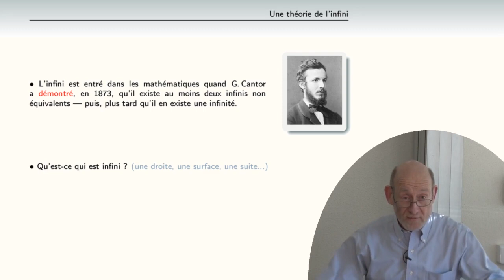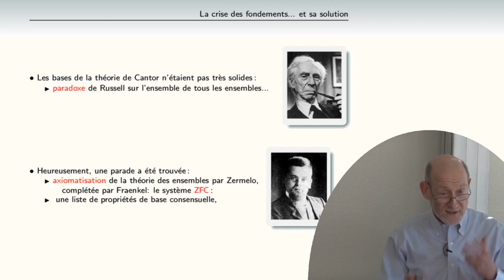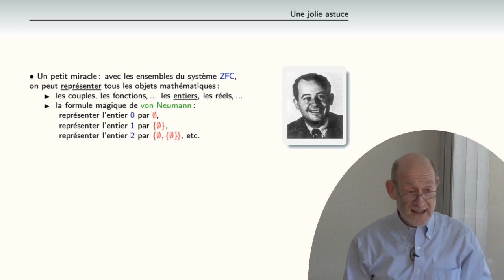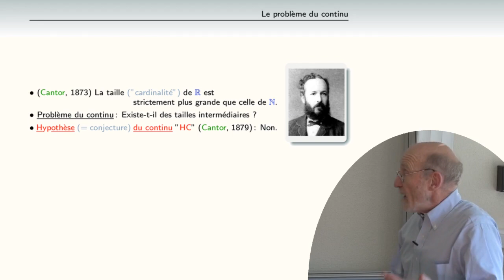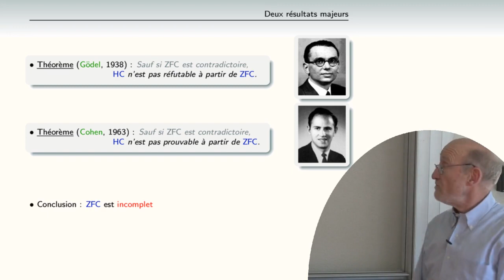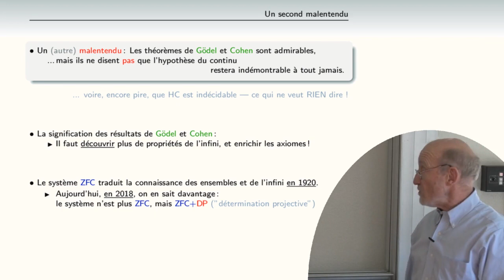Patrick Dehornoy - Deux malentendus de la théorie des ensembles